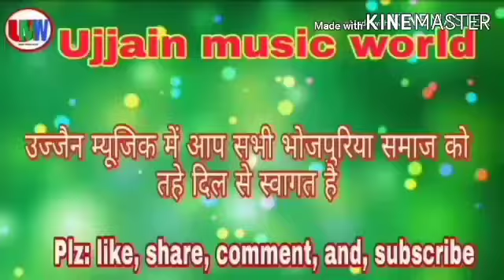देखिए खाटी भोजपुरी लोकगीत || ऊपर बहुत डर लगता || कहती त निचवे बिछईती || Vinay singh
ऊपर बहुत डर लगता है
 स्वर विनय सिंह
 ढोलक वादक नेताजी
हारमोनियम मास्टर श्रीकांत सिंह

 Ujjain music world

 चरमर करे चारपाई ऊपर बहुत डर लगता